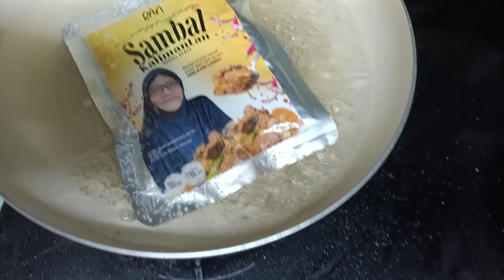SAMBAL DAGING KALIMANTAN RESEPI NENEK DATO ALIFF SYUKRI@TVTerlajakLaris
Dato Aliff Syukri keluarkan makanan SAMBAL DAGING KALIMANTAN RESEPI NENEK. Belum pernah nak review makanan tapi sambal kalimantan ni memang sesuatu. Untuk yang boleh makan pedas, ini memang sedap! Pedasnya ada dan rasa rasa lain pon alhamdulillah seimbang. Rasa mungkin subjektif tapi dari segi ketulan daging pon boleh dipuji. Potongan nya chunky dan bukan dihiris nipis atau hancur. Puas makan.  Kelembutan daging acceptable tp saya prefer potongn daging lebih nipis